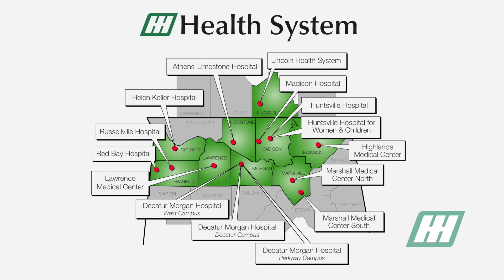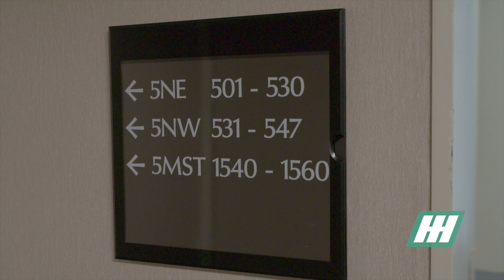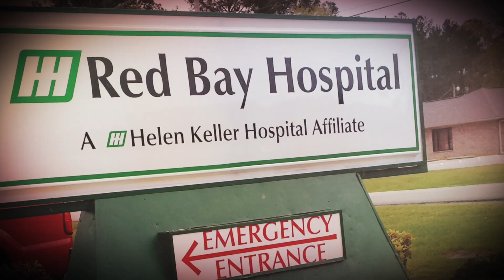June News in 90